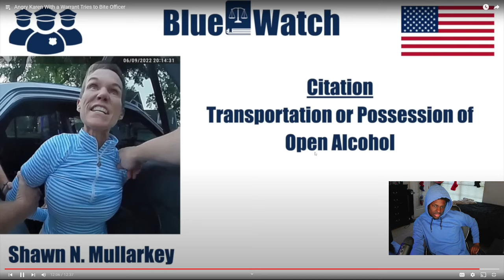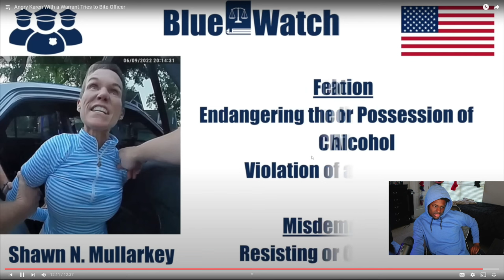Angry Karen With a Warrant Bites Officer